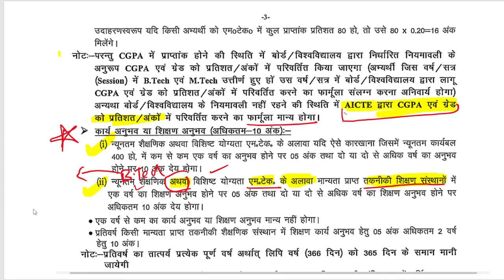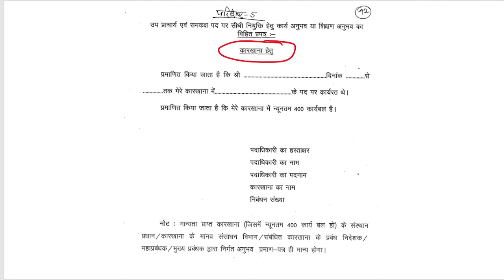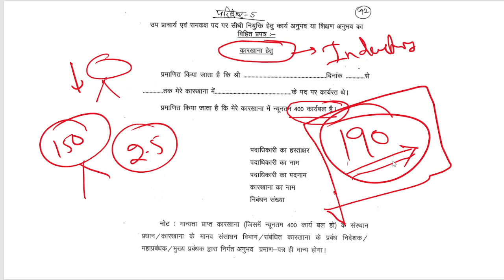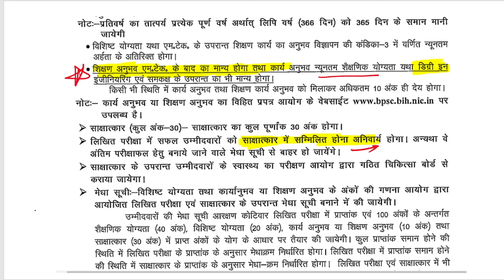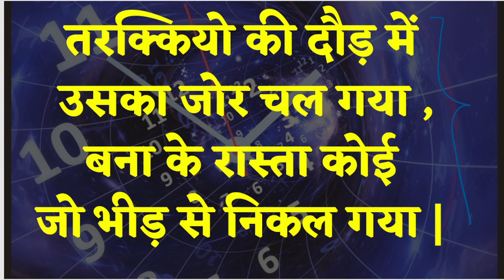BPSC ITI Vice Principal vacancy | Last Date !! || NOC ?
WELCOME TO CONCEPT DECODER FAMIL

bihar iti instructor vacancy 2024
bihar iti instructor vacancy 2023 syllabus
bihar iti instructor vacancy
bihar iti instructor vacancy 2023 eligibility
bihar iti teacher vacancy 2023
bihar iti instructor vacancy 2023 diploma
btsc iti instructor vacancy 2023
bihar iti syllabus 2023
bihar iti vacancy